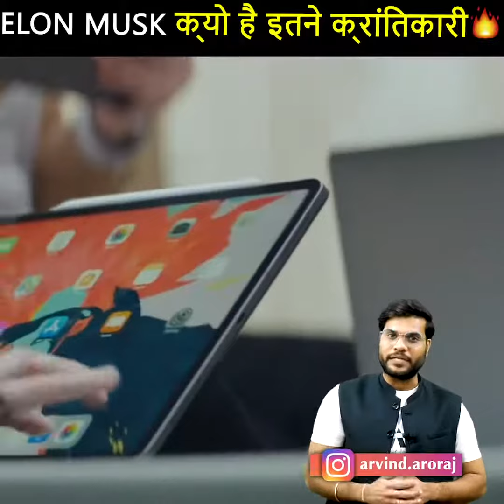ELON MUSK ने Tesla के Apple से खराब review पर दिया कड़क जवाब 🔥 by arvind arora